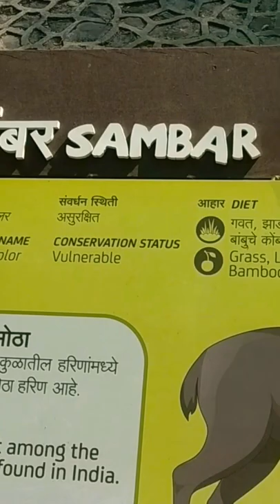A Sambar animal at Mumbai zoo .